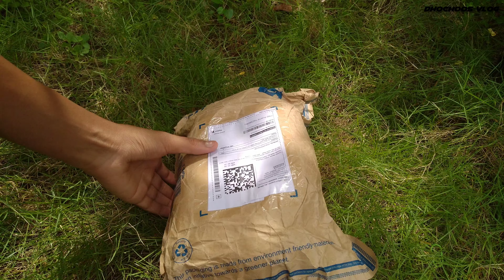new football unboxing | പുതിയ ഫുട്ബോൾ വാങ്ങിച്ചു | DHOCHOOS VLOG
new football unboxing | പുതിയ ഫുട്ബോൾ വാങ്ങിച്ചു
support gooys